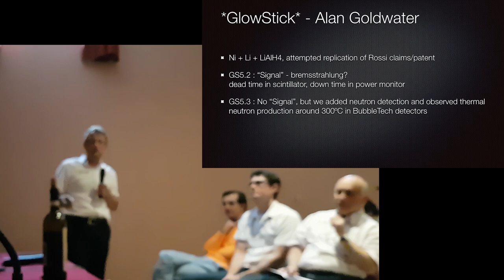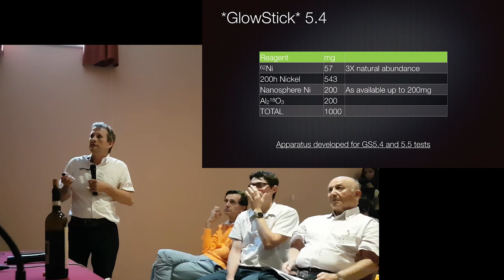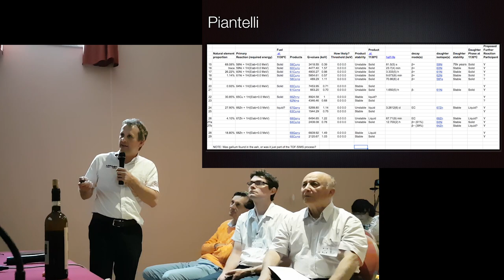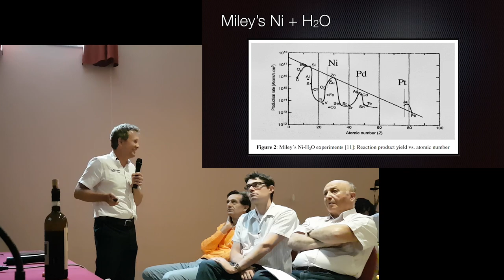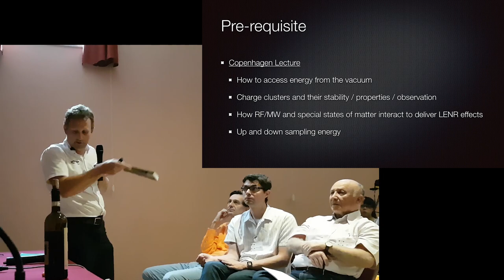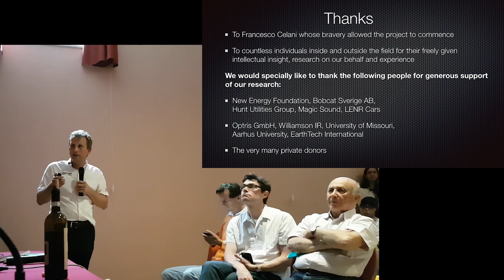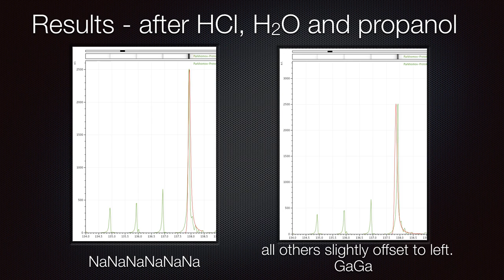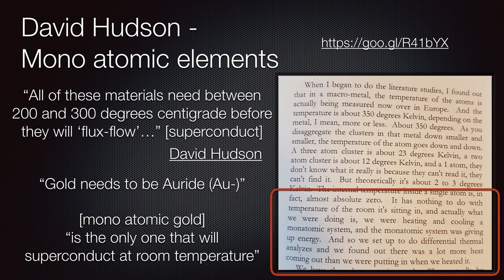Asti Presentation - Bob Greenyer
In this presentation, MFMP volunteer Bob Greenyer

- presents approaches using isotopes that may prove the mechanism behind LENR
- discusses Parkhomov data gained from MFMP analysis that relies on an isotope and that might support 'Lugano Report'
- verification by a third party of element production determined by MFMP in Suhas Ralkars' ECCO fuel preparation
- puts forward a possible LENR mechanism for consideration based on data derived from ECCO fuel and other researchers inside and outside the field.

NOTE: Since making this presentation, we were told by Suhas Ralkar that, in the foil making process, there is up to a 200V bias voltage with an overlaid high frequency 2400V ish 19.46 ish kHz pulse and same frequency on the surface waves.

BANK: HSBC
Branch Address: 153 North Street Brighton, East Sussex, BN1 1SW
Account Name: Quantum Heat C.I.C
Sort Code: 40-14-03
Acc No.: 12631571
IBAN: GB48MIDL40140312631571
SWIFTBIC: MIDLGB22